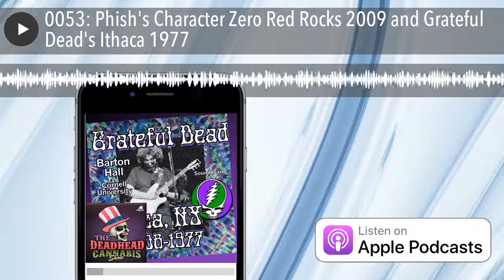0053: Phish's Character Zero Red Rocks 2009 and Grateful Dead's Ithaca 1977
Jim Marty reports that even with the pandemic, cannabis year over year sales in most states and Canada are up. Larry Mishkin talks about how cannabis is bringing political adversaries on both sides of the aisles together. They review Phish's performance of Character Zero at Red Rocks in 2009 and The Grateful Dead's 1977 performance at Cornell University.

Produced By MJBulls Cannabis Podcasts